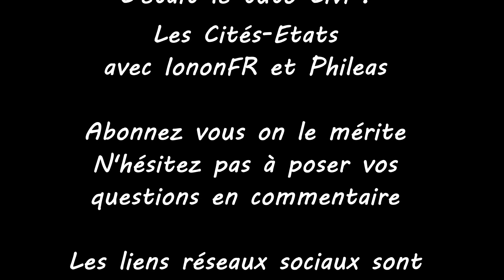Les CS (cités états) - Tutoriel Civilization 6 en 2023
Dans cette vidéo, nous avons fait un épisode spécial et dédié aux cités états sur civilization 6 aussi couramment appelées CS (city states).

Il nous semblait important de faire un épisode dédié à cette thématique : Comment cela fonctionne pour les émissaires ? La suzeraineté qu'est-ce que ça donne ? Les différents types de cités états ?

J'espère que la vidéo te sera utile et que tu aimeras !

Au plaisir !

Hésite pas à me rejoindre sur Twitch ou à t'exprimer en commentaire pour soutenir le travail ! Au plaisir !

Montage entièrement réalisé par Baktho.